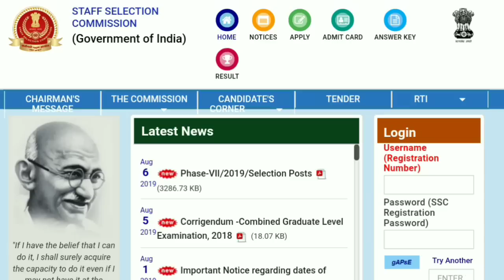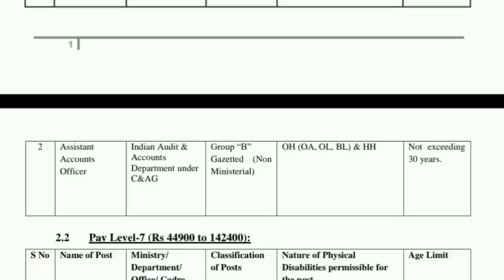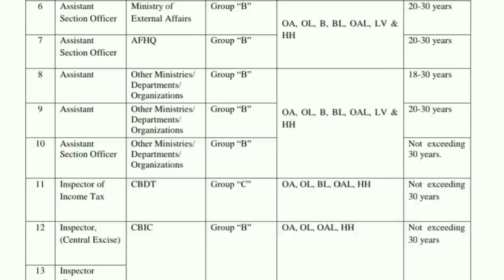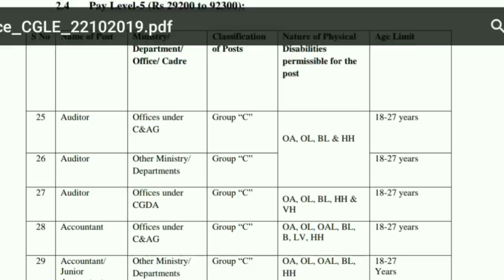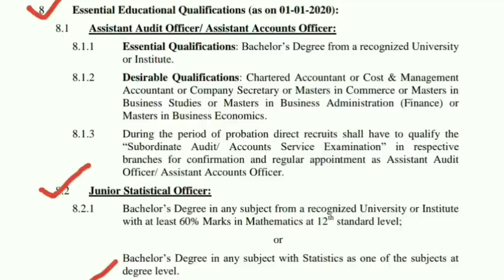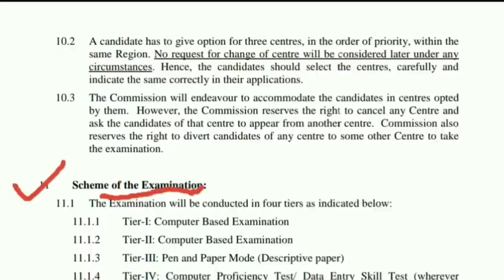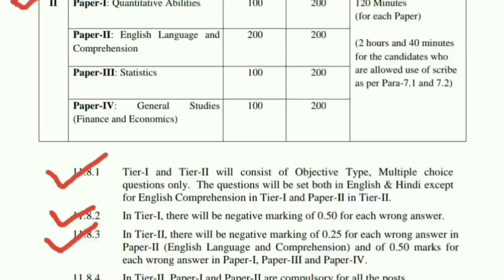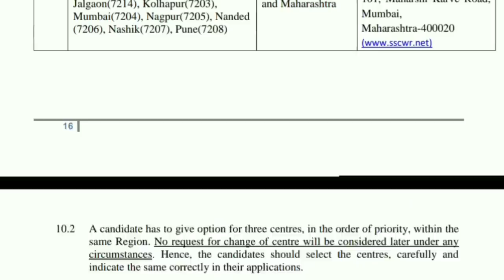SSC CGL Online Form 2019 !! Latest Job Notification !! Odisha Job Alert